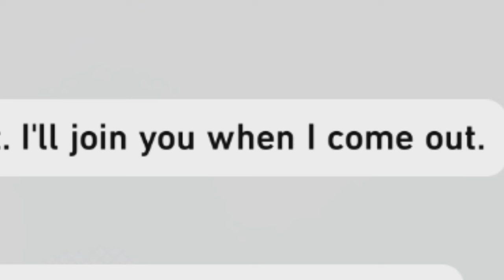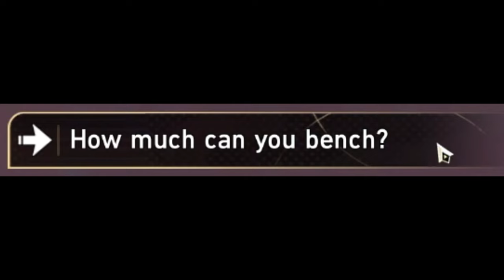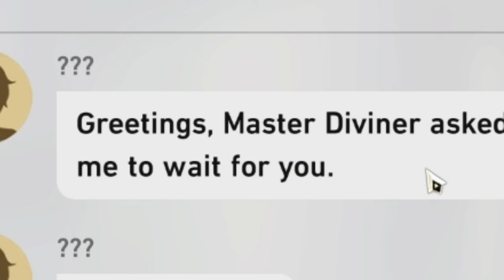Bailu is simply the best... | Honkai: Star Rail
No one can replace Bailu